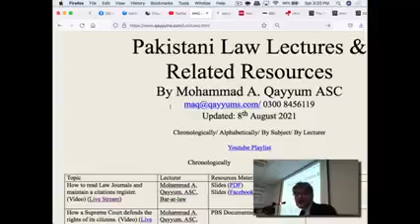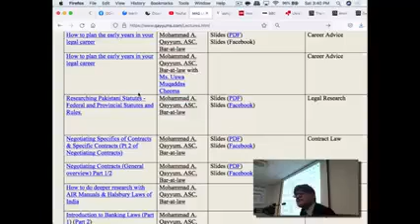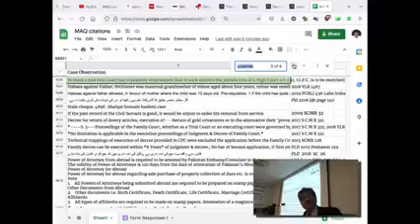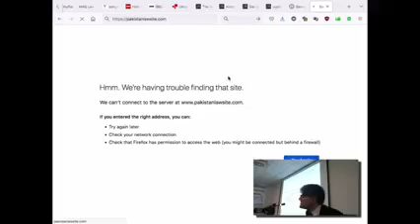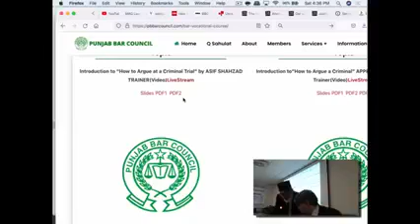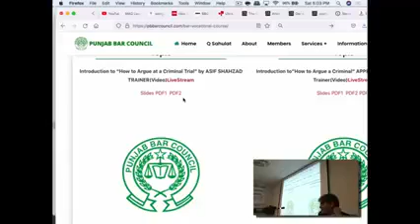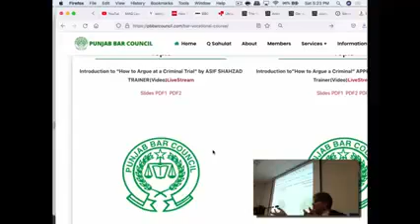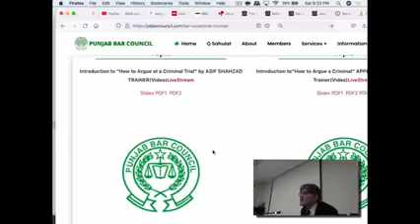Research registers &much general practiceوکالت میں ۔Case laws کیوں ضروری ھے۔ رجسٹر کیسے بنایا جائ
وکالت میں ریسرچ کی اہمیت۔Case laws کا رجسٹر بنانا کیوں ضروری ھے۔  رجسٹر کیسے بنایا جائے

Research registers MS word and much general practice advice from_M_A_Qayyum